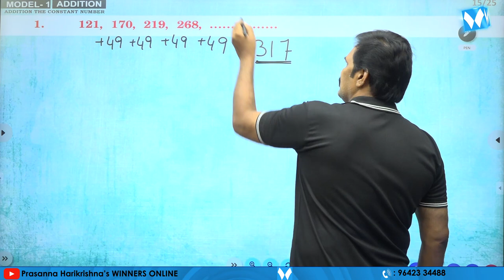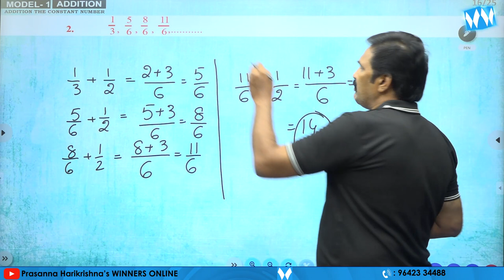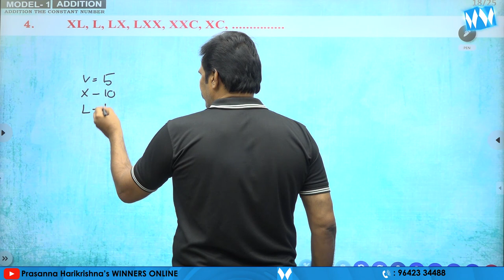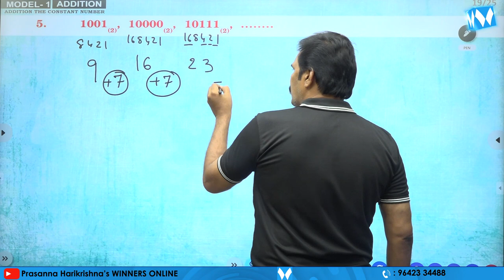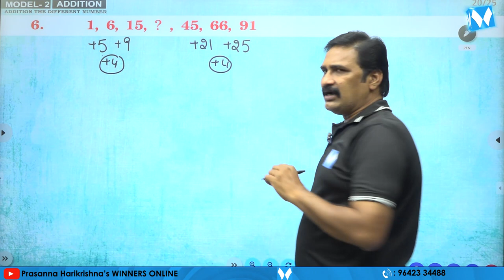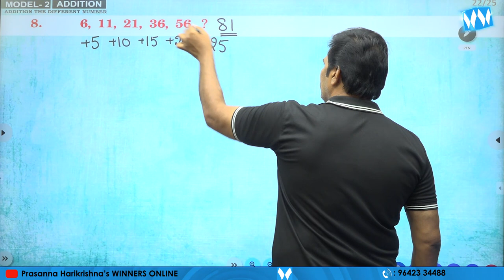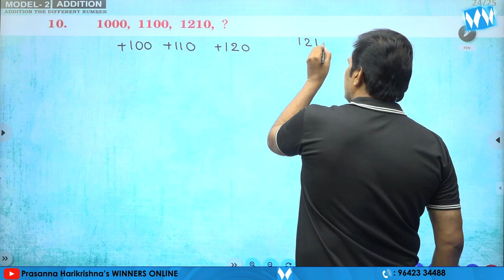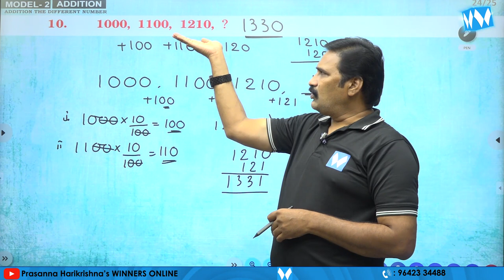NUMBER SERIES PART 02 | REASONING CLASSES | SI & PC | GR - I, II, III, IV | RRB NTPC | DHANRAJ SIR